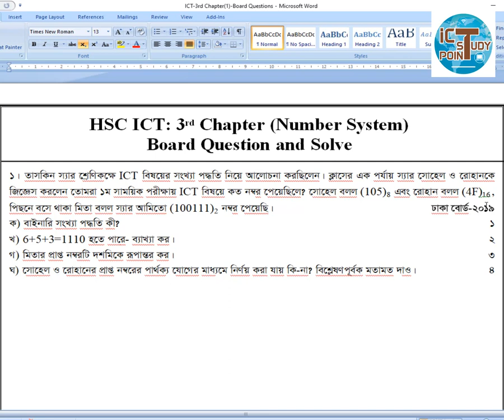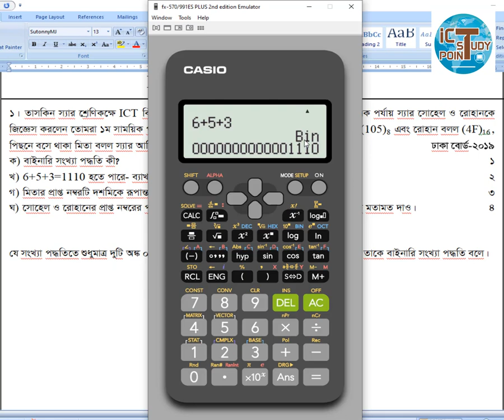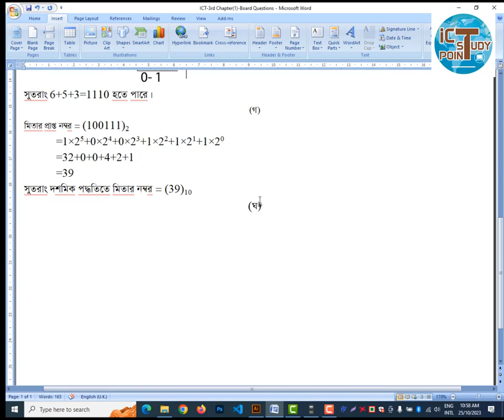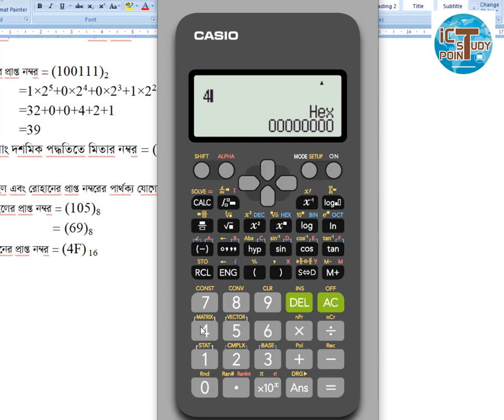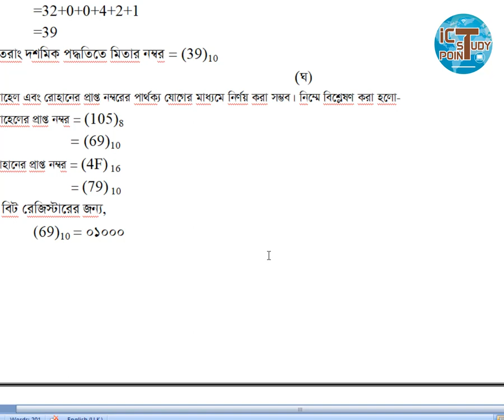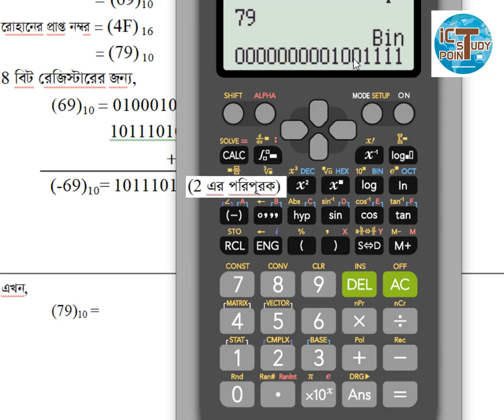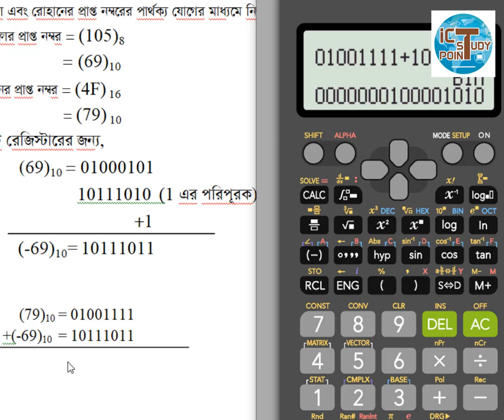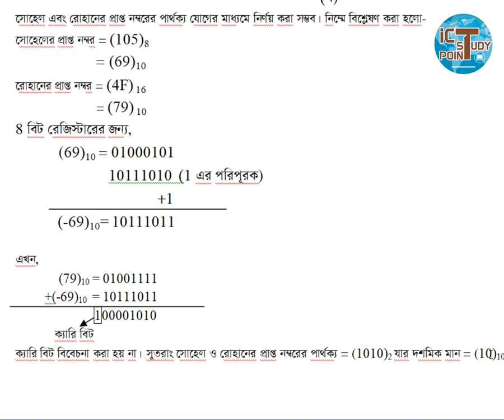ICT 3rd Chapter : Dhaka Board - 2019 Solution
Number System Board Questions Solution